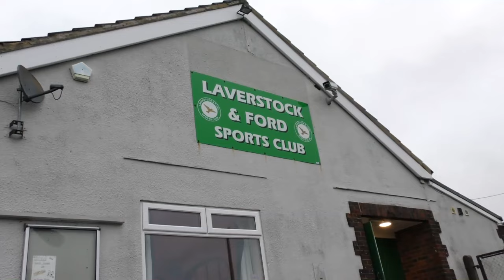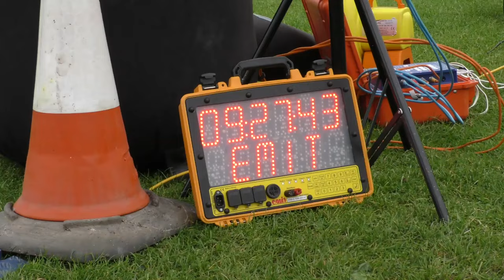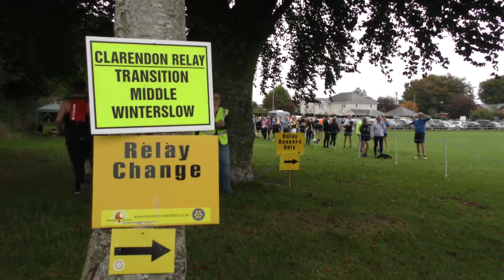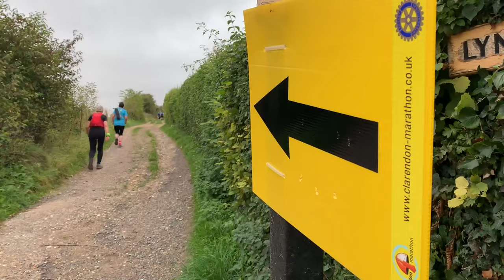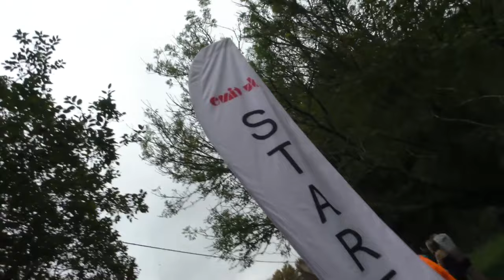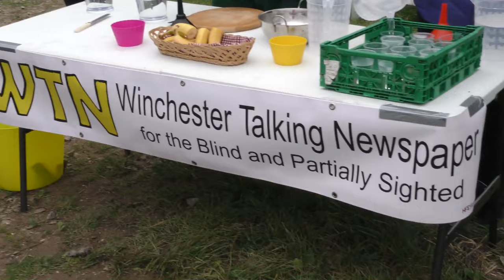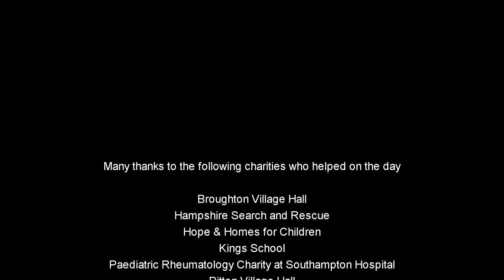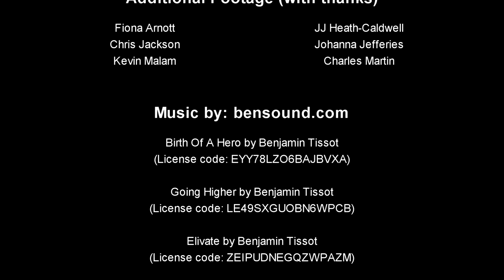Clarendon, The Movie 2023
The Clarendon Marathon this year had good weather, more runners than before and for two ladies, it was a special day.  They ran their 100th and 200th marathons respectively.